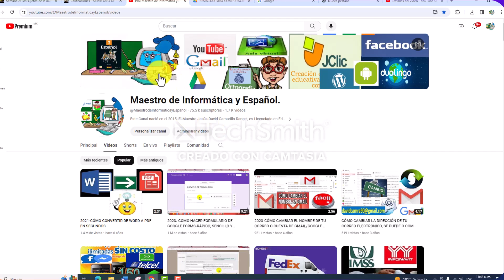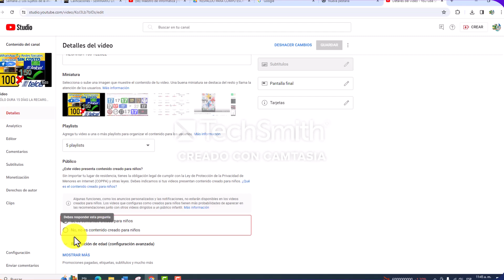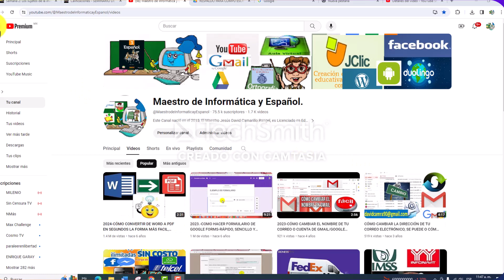CÓMO CAMBIAR NOMBRE A VIDEO DE YOUTUBE QUE NO SE DEJA